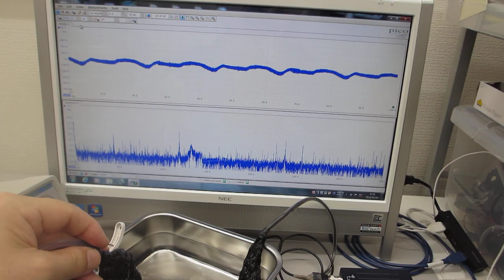メガヘルツの超音波発振制御プローブを利用した、超音波の伝搬制御実験（超音波システム研究所）